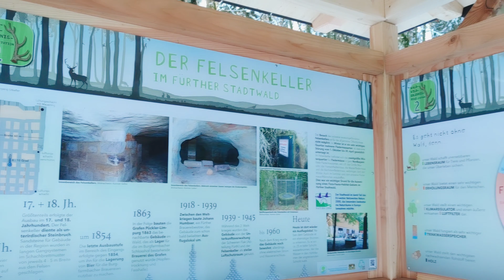Fürther Stadtwald Ausflug Franken Rotwild Schlitten fahren Waldspaziergang